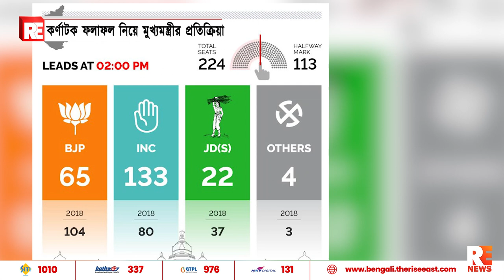কর্ণাটক ফলাফল নিয়ে মুখ্যমন্ত্রীর প্রতিক্রিয়া